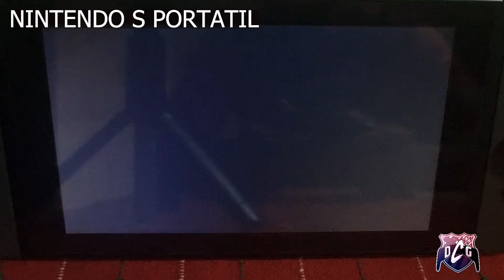COMPARAMOS MonsterHunter Rise 2023 en XBOX GAMEPASS - Nintendo SWITCH Portatil GAMEPLAY Analisis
Hoy se estreno Monster Hunter Rise en PC, XBOX Y PLAYSTATION.

Un juego que pude terminar cuando era exclusivo de Nintendo SWITCH hace un año y que ahora gracias al GamePass puedo jugarlo gratis en 4k y con altos FPS.

Tambien en PC y Playstation puedes comprarlo.

En este video te muestro una comparativa de como se ve tanto en Xbox como en Nintendo Portatil y sobremesa, mientras te ando un pequeño analisis y recomendacion basado en mi experiencia.

Códigos de Amigo:

Xbox :  DiegoDash # 1329

Te dejo todos los links a mis redes para compartir!

¡Salud y suerte! ¡Feliz día!